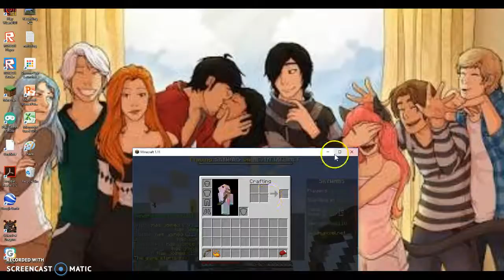Animal Jam To Minecraft in 15 minutes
Hope you all have a great thanksgiving and ya! Peace!